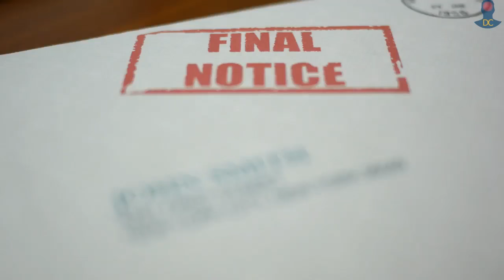Jovencita se Duerme con Dolor de Cabeza y AMANECE MUERTA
Se duerme con dolor de cabeza, y amanece muerta.

Tras padecer de un dolor de cabeza, Jessica Cain de 21 años de edad, decidió irse a su cama para descansar, sin embargo, nunca pudo despertar.

La joven ciudadana de Gateshead, Inglaterra, fue localizada muerta, en su cuarto por su madre, Sheila Rowell, quien también fue la encargada de notificar al resto de la familia, esto de acuerdo a medios locales.

“Dijo que sufría un poco, de dolor de cabeza, y se sentía algo cansada. ingirió paracetamol con agua, y se dirigió a la cama”, dijo Sheila.
“entramos en estado de shock, cuando descubrimos que lo que ella sufría, era meningitis. No existía nada que se pudiera haber hecho para salvarla”, añadió.

Ante lo sucedido, la madre de la joven decidió, comenzar una campaña para tomar conciencia sobre la meningitis, y sobre el cómo priorizar un dolor de cabeza.

"Quiero hacer ver a la gente, de que un mínimo dolor de cabeza, podía ser la causa de algo muy grave”, finalizó.
Si gustas comunicarte con nosotros puedes hacerlo a este correo: dolordecabezarx@ gmail.com

▶️DERECHOS DE AUTOR Y USO:
Esta presentación contiene imágenes que se utilizaron bajo una licencia Creative Commons. Alguna duda puedes comunicarte a nuestro correo: dolordecabezarx@ gmail.com
 Haga clic aquí para ver la lista completa de imágenes y atribuciones: